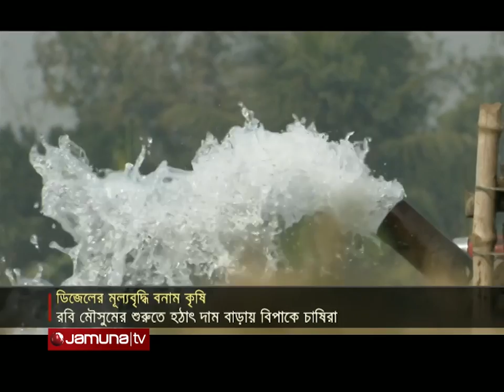যমুনা নিউজ | Jamuna News | 10 AM | 05 November 2021